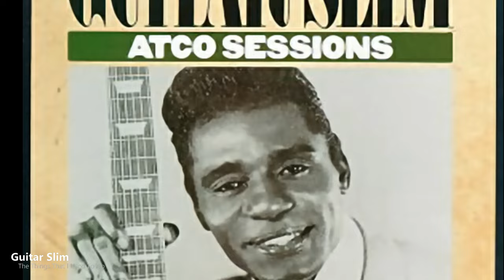Guitar Slim - The Things That I Used To Do (1955)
Eddie Jones (December 10, 1926 – February 7, 1959), better known as Guitar Slim, was an American guitarist in the 1940s and 1950s, best known for the million-selling song "The Things That I Used to Do", for Specialty Records. It is listed in the Rock and Roll Hall of Fame's 500 Songs That Shaped Rock and Roll. Slim had a major impact on rock and roll and experimented with distorted tones on the electric guitar a full decade before Jimi Hendrix.
Jones was born in Greenwood, Mississippi. His mother died when he was five, and he was raised by his grandmother. In his teen years he worked in cotton fields and spent his free time at juke joints, where he started sitting in as a singer or dancer; he was good enough as a dancer that he was nicknamed "Limber Leg".
After returning from military service during World War II, he started playing in clubs around New Orleans, Louisiana. Bandleader Willie D. Warren introduced him to the guitar. He was particularly influenced by T-Bone Walker and Clarence "Gatemouth" Brown. About 1950 he adopted the stage name Guitar Slim and became known for his wild stage act. He wore bright-colored suits and dyed his hair to match them. He had an assistant who followed him around the audience with up to 350 feet of cord between his guitar and his amplifier, and occasionally rode on his assistant's shoulders or even took his guitar outside the club, bringing traffic to a stop. His sound was just as unusual—he played his guitar with distortion more than a decade before rock guitarists did, and his gospel-influenced vocals were easily identifiable.
He got together with Muddy Waters in Los Angeles, California, for some lively playing.
His first recording session was in 1951. He had a minor rhythm and blues hit in 1952 with "Feelin' Sad", which Ray Charles covered. His biggest success was "The Things That I Used to Do" (1954), produced by the young Ray Charles and released by Art Rupe's Specialty Records. The song spent weeks at number one on the Billboard R&B chart and sold over a million copies, soon becoming a blues standard. It also contributed to the development of soul music. He recorded for several labels, including Imperial, Bullet, Specialty, and Atco.
Jones died of pneumonia in New York City, at the age of 32. He is buried in a small cemetery in Thibodaux, Louisiana, where his manager, Hosea Hill, resided.

Buddy Guy, Albert Collins and Frank Zappa were influenced by Guitar Slim. Other musicians have used the nickname Guitar Slim. The North Carolina blues guitarist James Stephens had several releases under this billing. One of Jones's sons bills himself as Guitar Slim, Jr. around the New Orleans circuit. His repertoire includes many of his father's songs.

Eddie „Guitar Slim“ Jones (* 10. Dezember 1926 in Greenwood, Mississippi; † 7. Februar 1959 in New York City, New York) war ein US-amerikanischer Blues-Gitarrist. Seinen bekanntesten Hit The Things That I Used to Do zählt die Rock and Roll Hall of Fame zu den 500 Songs, die den Rock ’n’ Roll prägten.
Nach seinem Militärdienst im Zweiten Weltkrieg begann Jones, in Clubs in der Gegend um New Orleans zu spielen. Seine Vorbilder waren T-Bone Walker und Clarence „Gatemouth“ Brown.

Seine extravaganten Shows machten ihn bald bekannt: Er trug grellbunte Anzüge und färbte sein Haar passend; mit der Gitarre lief er im Publikum herum, begleitet von einem Assistenten, der das über 100 Meter lange Verstärkerkabel mitziehen musste; bisweilen stieg er auch auf die Schultern dieses Assistenten oder spielte draußen vor dem Club, wo er den Verkehr zum Stehen brachte. Er experimentierte mit verzerrter Gitarre, ein Sound, der ein Jahrzehnt später von Rockstars wie Jimi Hendrix wieder aufgenommen wurde.

Um 1950 legte er sich den Künstlernamen „Guitar Slim“ zu. 1951 machte er seine ersten Aufnahmen. Einen ersten Hit hatte er 1952 mit Feelin’ Sad, das auch von Ray Charles aufgenommen wurde. 1954 erschien The Things That I Used to Do auf Specialty Records, bis heute ein Blues-Standard. Weitere Hits waren u. a. It Hurts To Love Someone und Down Through The Years. Seine Band auf Tour und im Studio wurde vom Bassisten Lloyd Lambert geleitet.

Jones war ein heftiger Trinker und notorischer Frauenheld. Der übermäßige Alkoholkonsum machte ihm zu schaffen. 1959 zog er sich eine Lungenentzündung zu, an der er in Verbindung mit Alkohol am 7. Februar 1959 erst 32-jährig während einer Tournee starb. Er wurde in Thibodaux, Louisiana, wo er zuletzt gelebt hatte, mit seiner Gitarre bestattet. Einer seiner Söhne trat das musikalische Erbe seines Vaters an und trat als Guitar Slim, Jr. auf.

2007 wurde Jones in die Blues Hall of Fame aufgenommen.